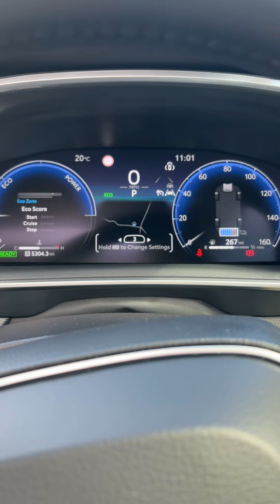fyp london stansted airport special person pick up 7th August #2024 Toyota Corolla hev